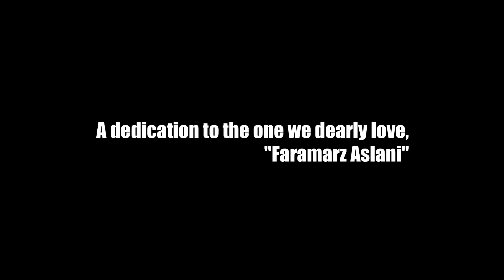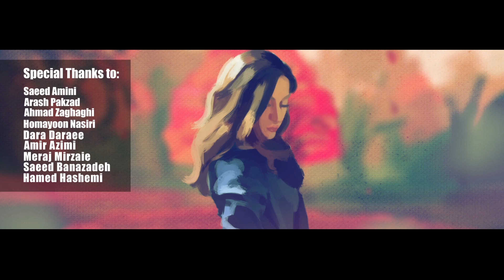Siamak Abbasi - Eshgh E Amigh - عشق عمیق - The Deep Love (HD)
Siamak Abbasi's music video for "Eshgh E Amigh" (The Deep Love)

"عشق عمیق"

 عشقم بهت عميق بود اما
تو حال و روزم رو نمى ديدى
انقدر غرق بچگى بودى
دلبستگی هامو نفهميدى
اين عشقو بايد ترك مى كردم
از من گريزون بودى و اى كاش
از روز اول درك مى كردم
حالا همين تنهايى بى رحم
با من رفيقى دل وفاداره
نون و نمك خورديم، یه جورى كه
دست از سر من بر نمى داره
قلبم عميق تر شكست انگار
چيزى ازت به دل نمى گيرم
راحت برو، محكم قدم بردار
از آرزوهامون جدا مونديم
تو خاطرا ت گذشته جا مونديم